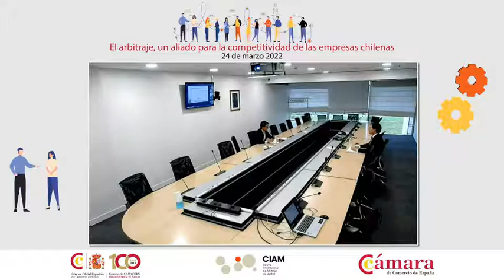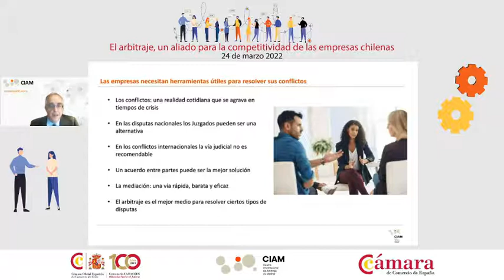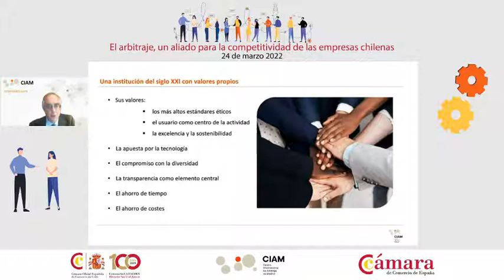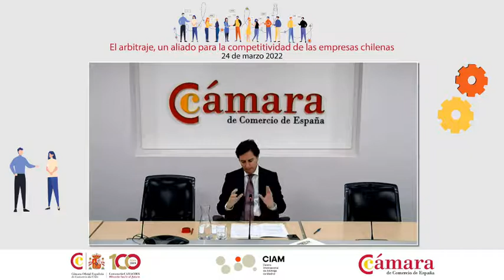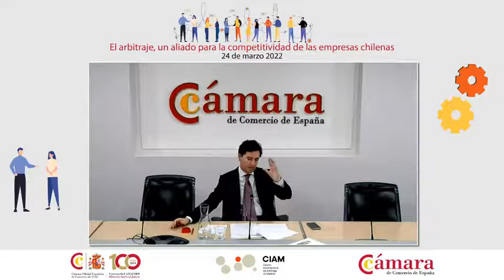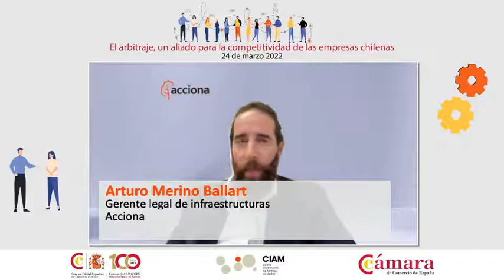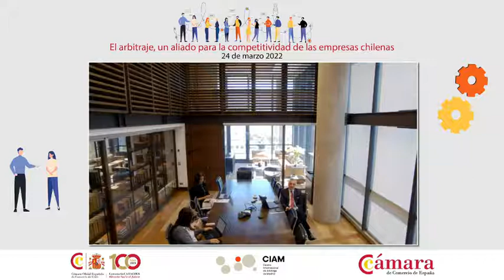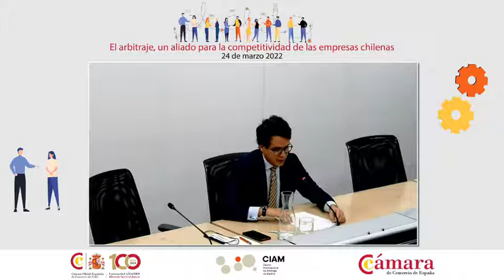El arbitraje, un aliado para la competitividad de las empresas chilenas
"El arbitraje, un aliado para la competitividad de las empresas chilenas", jornada coorganizada por la Cámara de Comercio de España y la Cámara Oficial Española de Comercio en Chile.

Intervienen en la jornada: El presidente del Centro Internacional de Arbitraje de Madrid, José Antonio Caínzos, el presidente de la Cámara Oficial de Comercio de España en Chile, Carlos Molina Zaldívar y el secretario general de la CCE, miembro del Pleno del CIAM y secretario general de la CEA, Adolfo Díaz Ambrona.